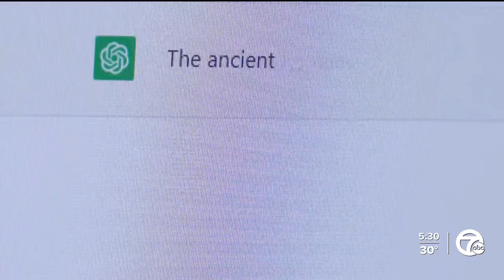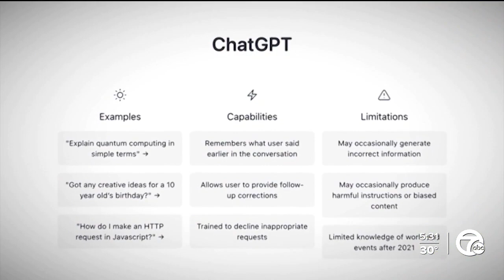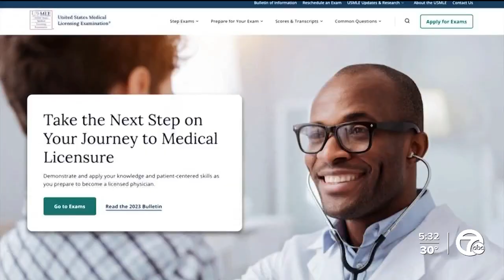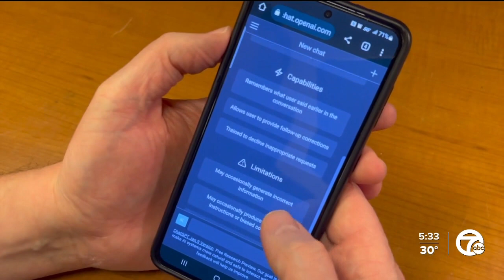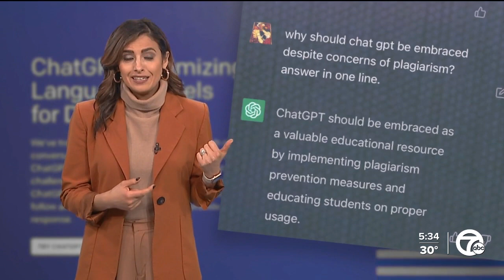ChatGPT: The revolutionary AI that can understand and respond to questions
Have you heard of Chat GPT? “I have actually,” said one viewer. Some of us know about it and many of us admittedly, do not.